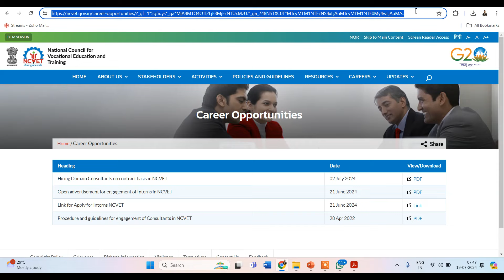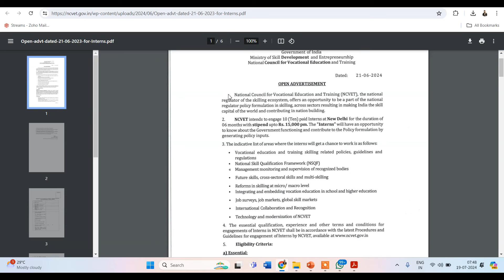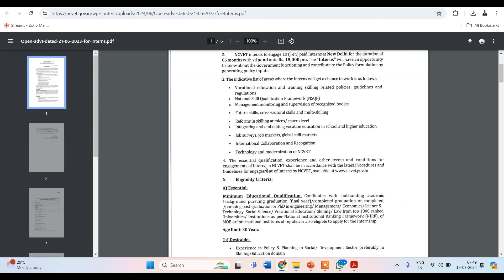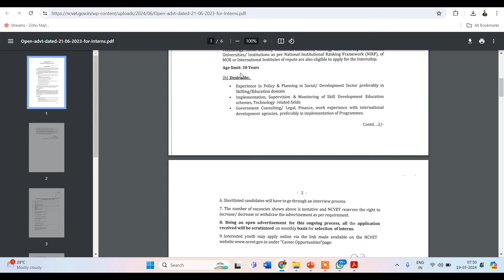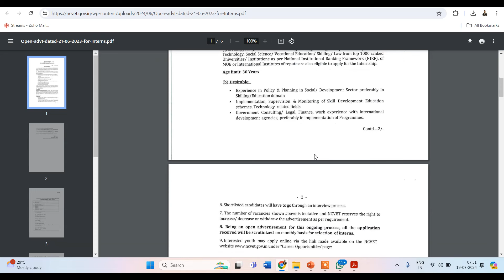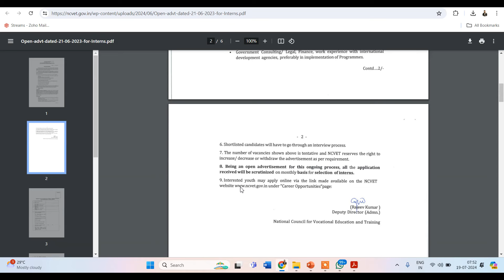Internship Opportunity 2024- NCVIT || Rs 15,000 pm || UG/PG/PhD (Pursuing or Completed)